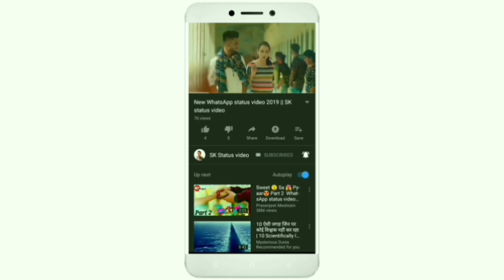Heart Touching || new Whatsapp Status Video 2019 || Mar ke bi Ye wada apna tore ge stetus